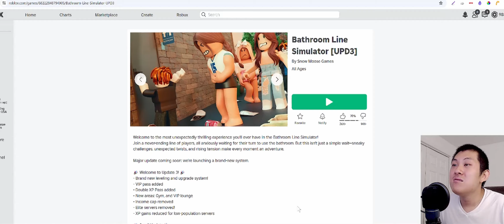ROBLOX BATHROOM LINE SIMULATOR 😬🚻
YOUR WORSE NIGHTMARE IN REAL LIFE!!! "LINE" 😈

My Roblox group join here! There is no game and clothing sale

Still working in progress I don’t think open link

Kevin McLeod's music links "look down"